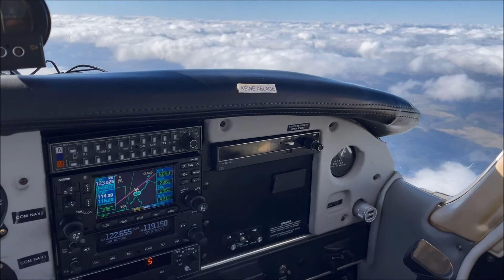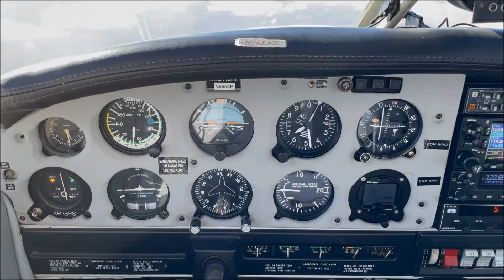VFR on top flight in the Piper PA28 Cherokee Cruiser with cockpit views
Flying at FL65 across Rheinland-Pfalz in Germany, in the PA28-140 Cherokee